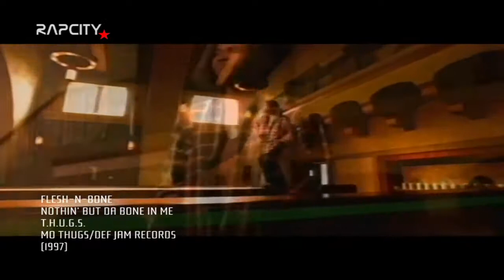Flesh N Bone - Nothin' But Da Bone In Me (Music Video)